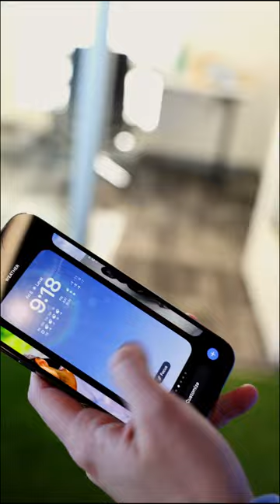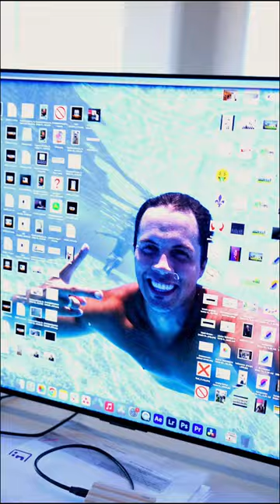fond d'écran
Vous savez c'est qui🤣 Attendez à la fin...😂
Et vous, quel est votre fond d'écran?📱